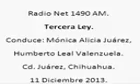1 Tercera Ley; Radio Net 1490am, 11 de Diciembre de 2013